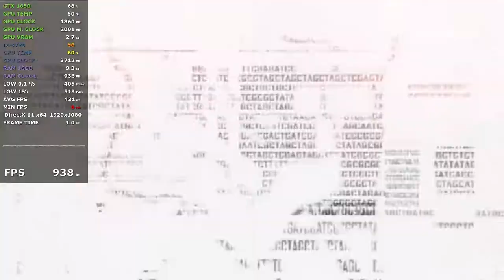Crysis 2 Remastered GTX 1650 - i7 3770